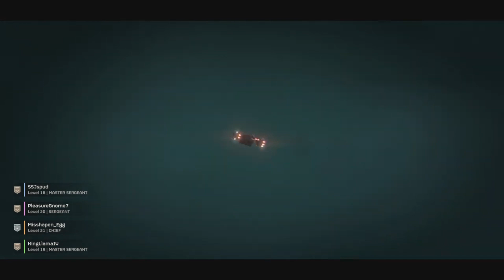A Bloody Sacrifice in HELLDIVERS 2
Part 7 of my playthrough of Helldivers 2 on Sony PlayStation 5.